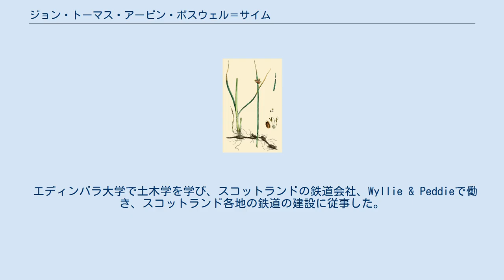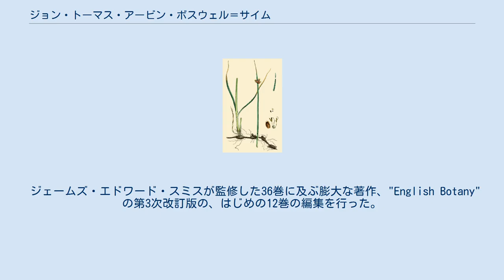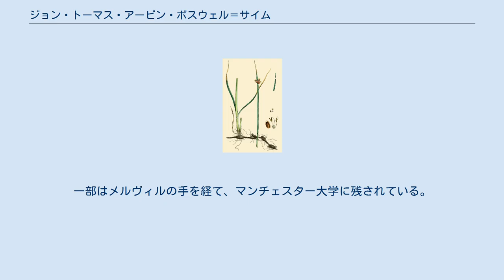ジョン・トーマス・アービン・ボスウェル＝サイム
ジョン・トーマス・アービン・ボスウェル＝サイム（John Thomas Irvine Boswell-Syme、1822年12月1日 - 1888年1月31日）はスコットランドの植物学者である。
 エディンバラに生まれた。
父親のパトリック・サイム（Patrick Syme）は植物画家で、母親はバルミュート卿、ボスウェル（Lord Balmuto）の娘で、はじめサイムと名乗っていたが、後にボスウェル＝サイムを名乗り、B.Symeと署名することもあった。
 エディンバラ大学で土木学を学び、スコットランドの鉄道会社、Wyllie & Peddieで働き、スコットランド各地の鉄道の建設に従事した。
若い頃から動植物が好きで、鉄道建設地で多くの植物を集めた。
オークニー諸島の親類を訪ねた時に多くの植物を収集し、1850年に報告し、それが機縁で1851年からロンドン植物学会の標本館の学芸員として働くことになり、1856年まで働いた。
その間に鉄道技術者の仕事をやめ、植物学に専念した。
 1854年にロンドン・リンネ協会のフェローに選ばれ、1857年にロンドン植物学会の仕事をやめ、医学校や病院で植物学の講義をした後1860年にエディンバラ大学のニューカレッジで博物学の教授となった。
 ジェームズ・エドワード・スミスが監修した36巻に及ぶ膨大な著作、"English Botany" の第3次改訂版の、はじめの12巻の編集を行った。
ジェームス・サワビーの多数の美麗な図版で知られるこの著作のシダ植物の記述を大幅に拡充した。
 1875年にエディンバラ大学から名誉学位を受け、1894年にイギリス植物学会の名誉会員となった。
没後、サイムの残した大規模な標本は、実業家でコレクターのハンブリー（Frederick Janson Hanbury）に買い取られ、後に大英博物館に収められた。
一部はメルヴィルの手を経て、マンチェスター大学に残されている。
 "English Botany"の図版 Transactions of the Botanical Society of Edinburgh: Orbituary notes, s 516 – 518 Symeは、植物の学名で命名者を示す場合にジョン・トーマス・アービン・ボスウェル＝サイムを示すのに使われる。